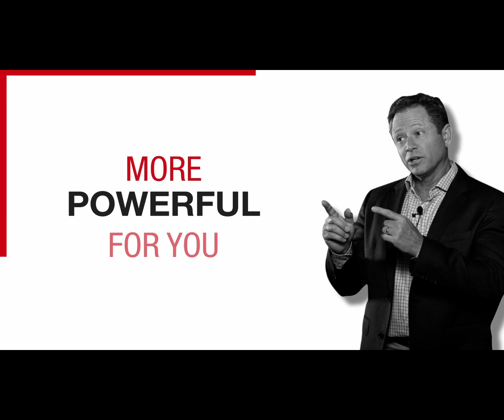10 Steps to Simplify Your Business Growth with Referral Partnerships with Chad Durfee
Meet Chad Durfee. His WHY.os is Right Way - Simplify - Challenge

In this episode of the Beyond Your WHY Podcast, Dr. Gary Sanchez sits down with Chad Durfee, a seasoned entrepreneur and business growth strategist. Chad is known for helping businesses thrive by creating strategic referral partnerships. His expertise has helped many companies grow their revenue without relying on traditional advertising methods.

-Learn how to build effective referral partnerships to grow your business.
-Discover the key differences between referral partnerships and paid advertising.
-Get practical tips on nurturing long-term business relationships.

Listen to this episode to find out how Chad's strategies can help you create lasting and valuable business connections.